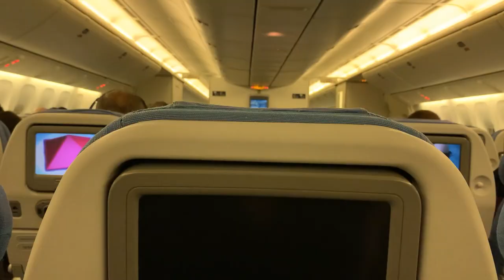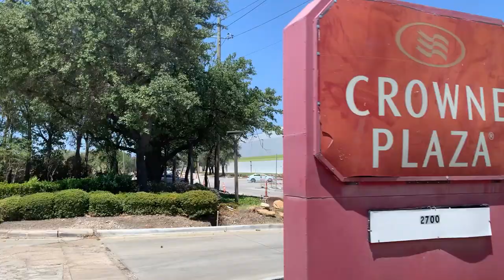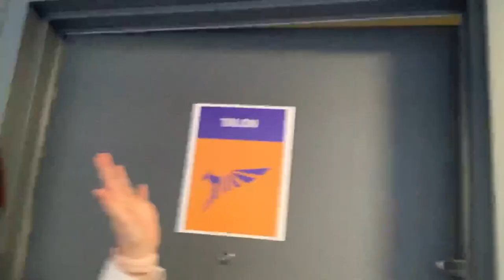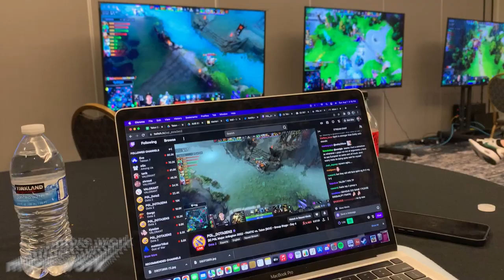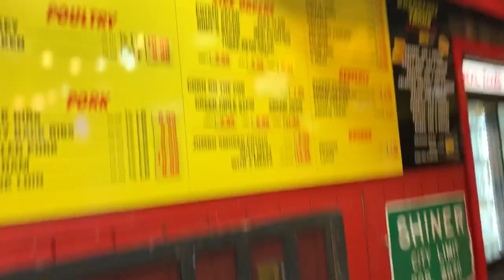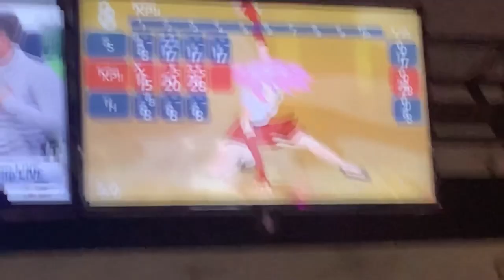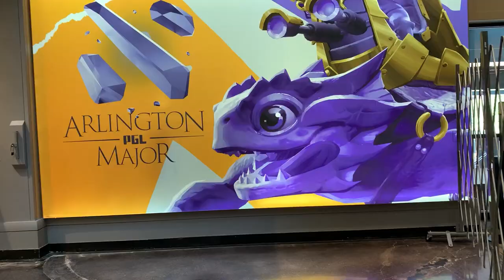arlington major vlog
I went with Talon for work to the DotA 2 2022 Arlington Major. It was a lot of work but also a lot of fun and here are some of the best moments I had.